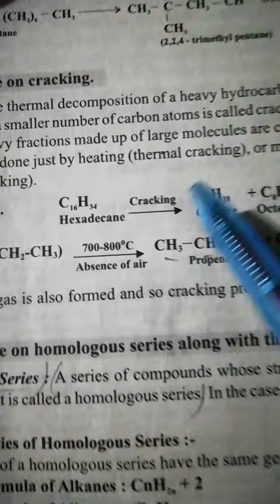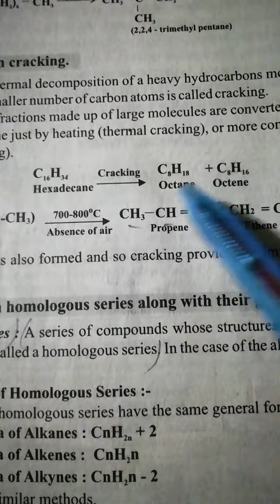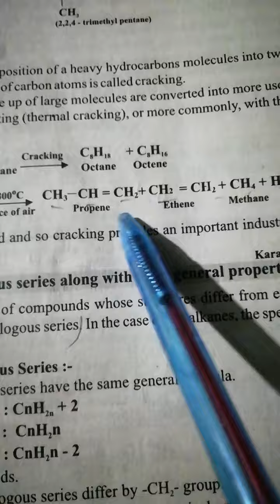Class 10th Chemistry, Ch#7, Organic Chemistry, Topic, Cracking, Florence Coaching Center